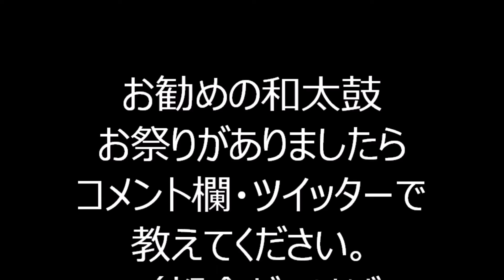東京音頭 2022年浅草雷門盆踊り１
2022年9月10日に東京都台東区の浅草雷門前で行われた、
「雷門盆踊り～夢灯篭」の様子です。